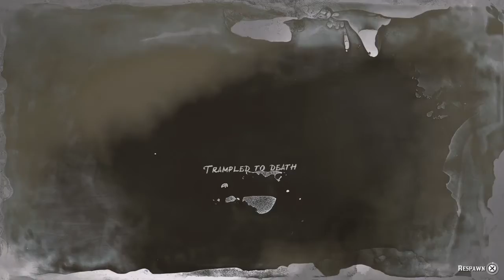Red Dead Redemption 2*